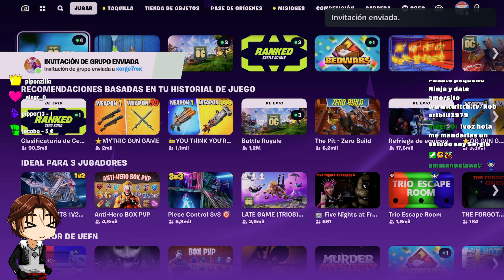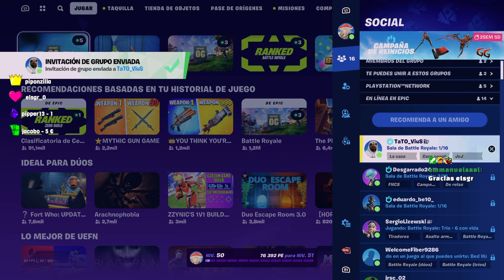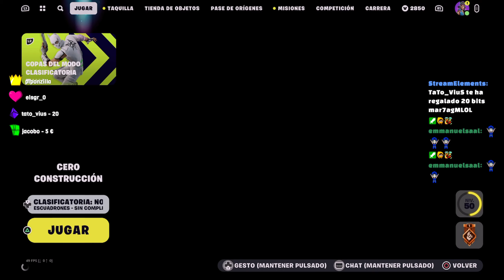🔴SKIN LINCE RENEGADA Y DOBLETE 👑 !